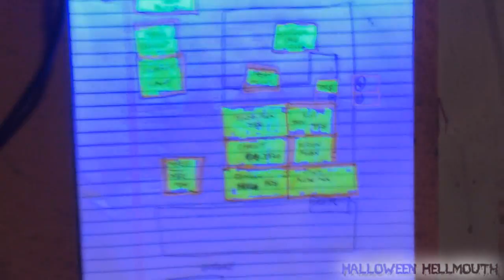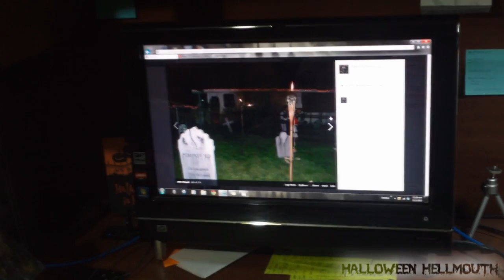Hellmouth Vlog 10.31.13 [Day 1096] - EPIC Last Haunt Day!!!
SHOT GLASSES (2011 PURPLE, 2012 RED, 2013 BLACK/ORANGE)
LIMITED EDITION!!!

ALL SCARE VIDEO FLASH DRIVE/BALLPOINT PEN/LASER POINTER

Send order total through to

Hellmouth Intro by: Hi-Rez Designs